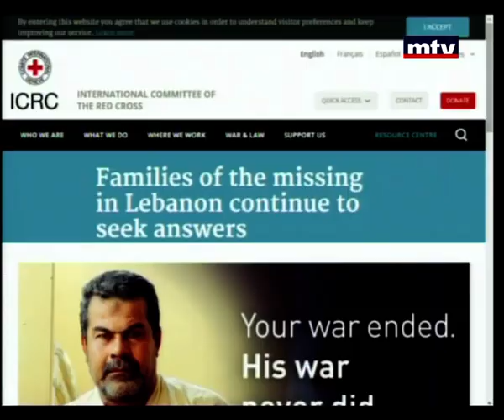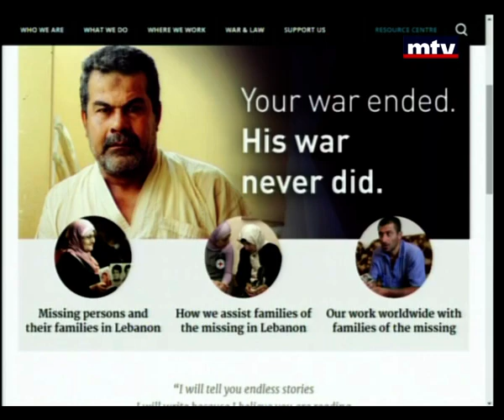I Witness - Tarek Whaibeh - MIchel Younes - 30/08/2015